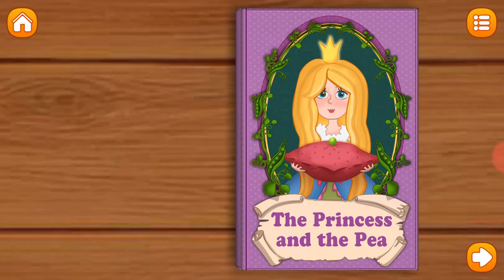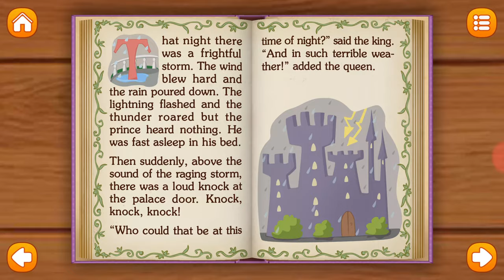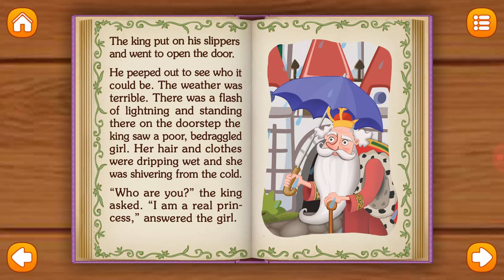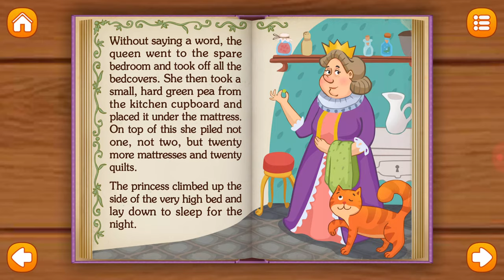KID'S BEDTIME STORIES|| THE PRINCESS AND THE PEA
Created By: AmayaKids